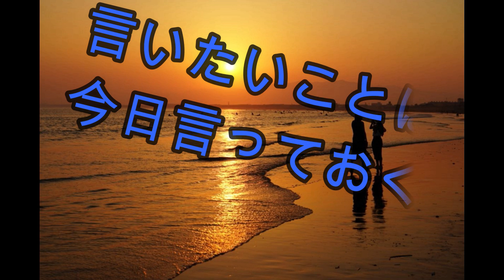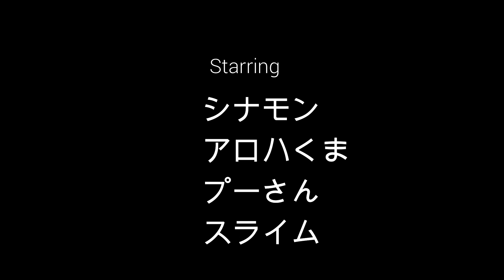I-LAND ソヌとニキ、どちらがデビュー組に選ばれるだろうか…？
元々、ソヌの話で動画を上げる予定でしたが、話しているうちにニキのことを思い出しまして。
この2人は、どちらがデビューするかによってI-LANDのグループの色が決まりそう。
もちろん、二人ともデビューできる、あるいはデビューできないということもあるかもしれないのですが。
あくまでも私の意見ですので参考程度にお聞きください。

【I-LANDに関する私の動画】
I-LAND ケイとヒスンの関係性を、ニキとの関係とも照らし合わせて考えると分かりやすくなる

I-LAND ジェイが必要な理由。もしも脱落したらPDたちは見る目が無い

【TXT＆ヒスン】 I-LANDの超エースのヒスンが、TXTに入れなかった理由。

【I-LAND】ハンビンの沼にハマる人が続出しているとの報告が！

【I-LAND】 ケイとニキのケンカ（？）は問題が無いと思う理由

I-LAND 結局… ピ(RAIN)って降板しちゃったの？あとタキにあんな顔をさせやがって（泣）

(I-LANDのホームページ、および投票サイト)

【自己紹介】

文化系トークYOUTUBE（R）
基本は日本と韓国の芸能や音楽などを中心に、トーク動画を上げています。
元々は日本の女性アイドルを中心に語っていましたが、今は男性のことも語ります。
リアクションやレビューなどの動画も上げています。

（グランパンパースのサブチャンネル）
※ テーマは決めず、好き勝手にしゃべっています。

※応援している日本の芸能人関連の応援ツイートやゲーム関連などが多いです。YOUTUBEへのリンクも貼っています。

（グランパンパースのブログ）
※YOUTUBE動画を紹介するためのコンテンツになっていますが、ときどき普通のブログも上げます。